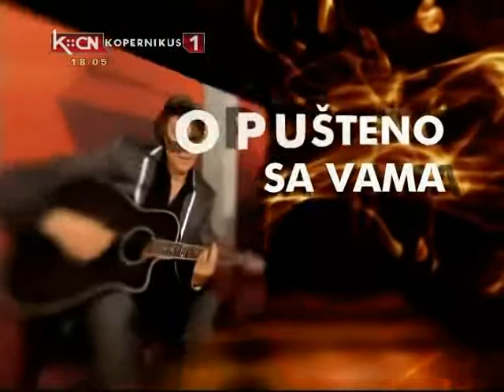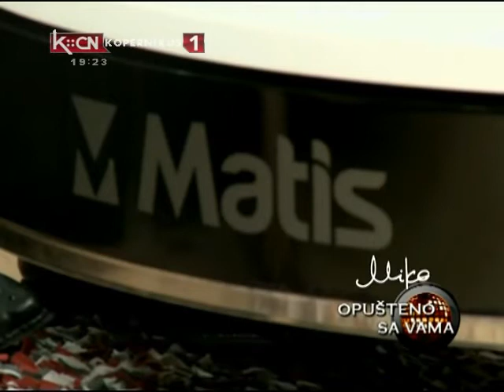Rada Manojlovic, Zijo Valentino & Milica Vuklis - Opusteno sa vama - (TV KCN 1 10.11.2013.)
You Tube distribution:

lyrics:
Arr: